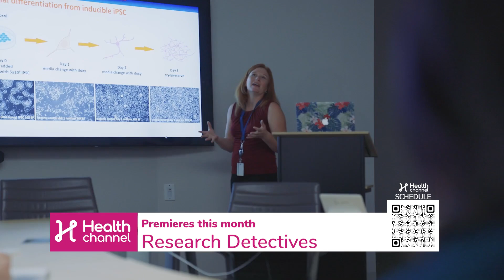What's on Health Channel | April 2023